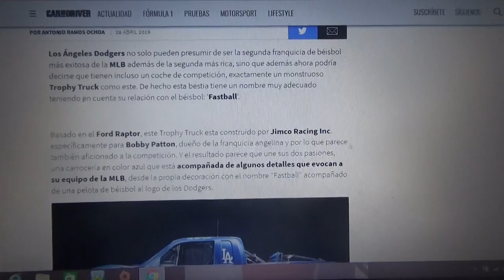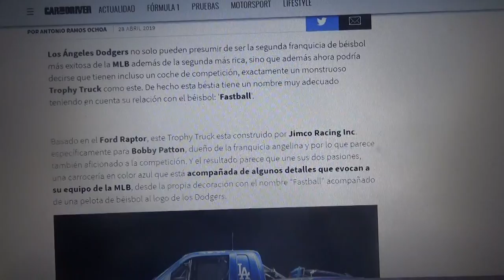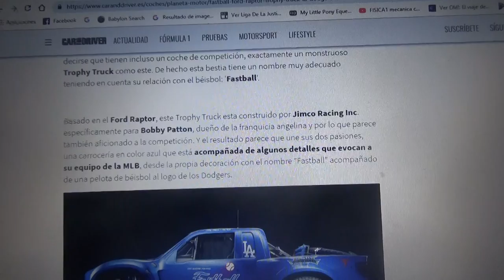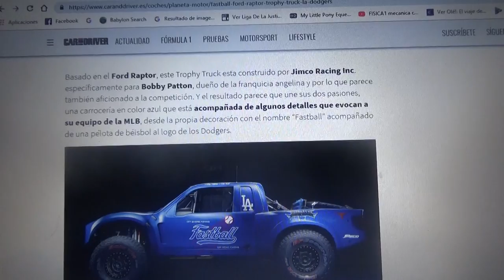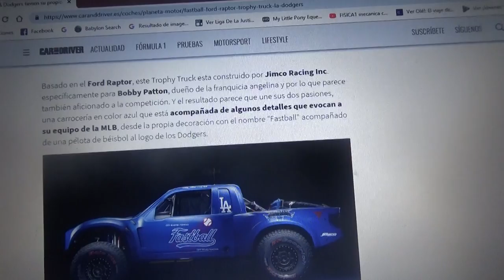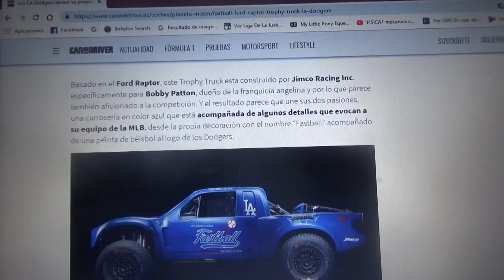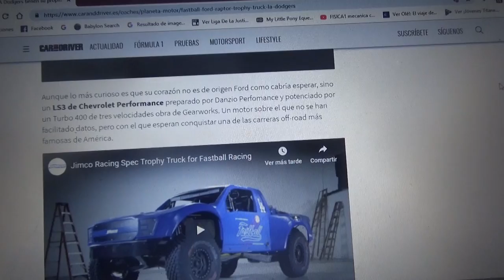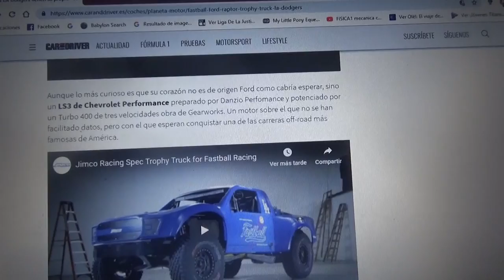Los LA Dodgers tienen su propio Trophy Truck y se llama "Fastball"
En este vídeo les cuento acerca de esta pick up la cual fue creada por el encargo del equipo de beisbol de Los Ángeles de la MLB